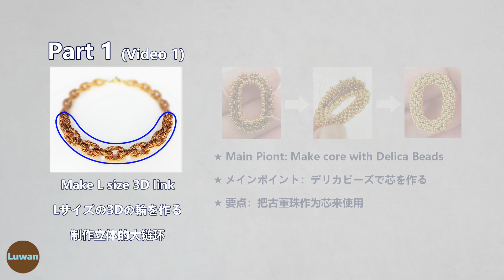【DIY】Beaded 3D Chain Link Necklace by Peyote Stitch【Part 1】ビーズペヨーテステッチで編んだ3Dのチェーンネックレスの作り方制作串珠立体链环项链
Video Tutorial【Part 1】:【DIY】Show how to make beaded 3D chain link necklace with 15/0 seed Beads by peyote stitch ★To make L size 3D link tight, make core with Delica Beads

ビーズステッチのレシピ動画【Part 1】：【DIY】15/0特小ビーズだけで編んだ立体的なチェーンネックレスの作り方を紹介する動画です ★Lサイズの3Dの輪をしっかりさせる為、デリカビーズで芯を作る

视频教程【Part 1】：串珠手作【DIY】仅用15/0特小米珠来制作豪华的立体链环项链 ★为了使立体大链环硬挺，把古董珠作为芯来使用

Materials
▪Beads
A: Seed Beads 15/0 MIYUKI #4203 Gold 1.5mm (about 20~25g)
B: Delica Beads 11/0 MIYUKI DB115 (468pcs.)
▪Toggle Clasp
▪Jump Ring 2pcs. (4mm)
▪Oval Jump Ring 2pcs. (8×6ｍｍ)
▪MIYUKI Beading Thread
▪Beading Needle (#12)
▪Tools: Two pairs of Pliers

材料
▪ビーズ
A: 特小ビーズ 15/0 MIYUKI #4203 ゴールド1.5mm (約20~25g)
B: デリカビーズ 11/0 MIYUKI DB115 (468個)
▪マンテル 1セット
▪丸カン2個 (4mm)
▪Cカン2個 (8×6ｍｍ)
▪MIYUKIビーズステッチ糸
▪ビーズステッチ針 (#12)
▪道具：ペンチ2個

材料
▪珠子
A: 特小米珠 15/0 MIYUKI #4203 金色1.5mm (约20~25g)
B: 古董珠 11/0 MIYUKI DB115 (468颗)
▪OT扣1套
▪开口圈2个 (4mm)
▪椭圆形开口圈2个 (8×6ｍｍ)
▪MIYUKI织缝专用珠线
▪织缝用珠针 (#12)
▪工具：两把钳子